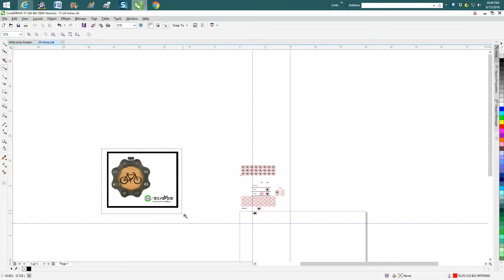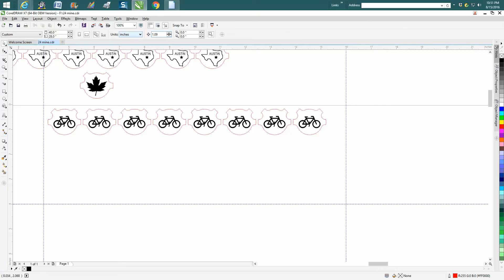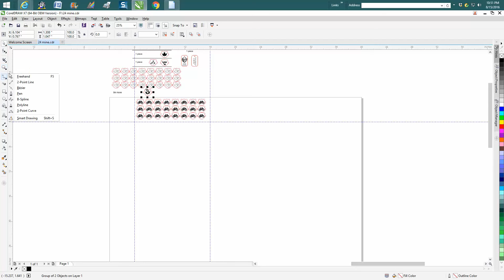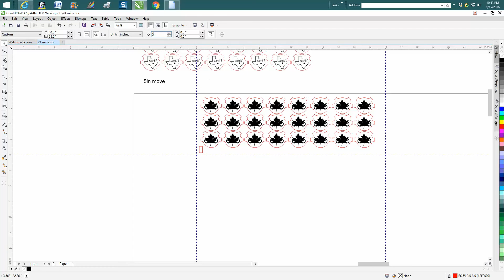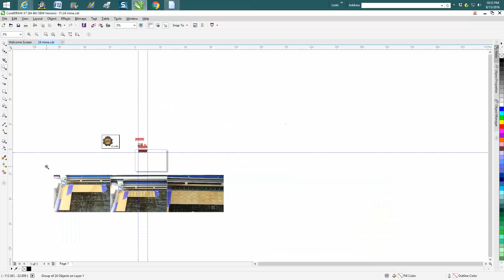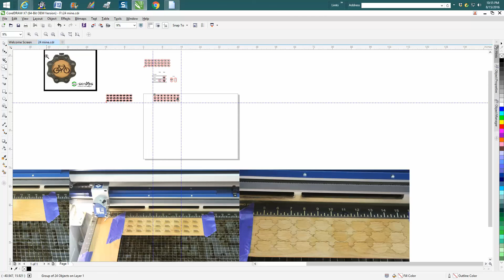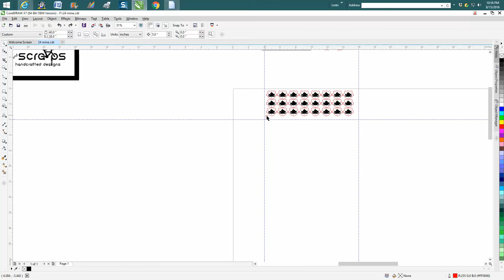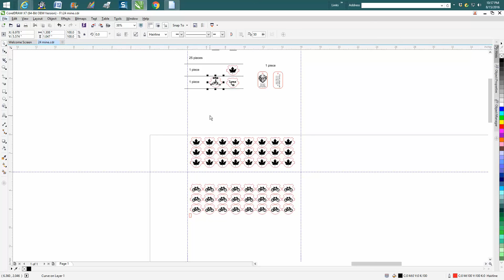Corel Draw Tips & Tricks Engraving on the other side of an item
both sides